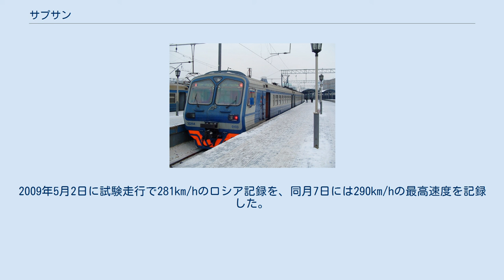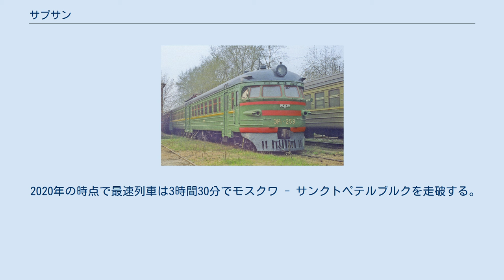サプサン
サプサン（ロシア語: Сапсан（ハヤブサの意）、ドイツ語: Velaro RUS）はロシア鉄道の広軌 (1,520mm) 向けに導入されたシーメンス製高速鉄道車両ヴェラロシリーズの一種である。
 2006年5月19日にシーメンスは8編成の高速鉄道車両を30年間の整備請負とともにロシア鉄道から受注したことを発表した。
契約額は6億ユーロで、車両はドイツ鉄道のICE 3をベースとし、車体はロシアの広軌規格に合わせて330mm拡幅し3,265mmとされた。
4編成は直流3kVと交流25kV/50Hzの交直両用に対応している。
1編成あたり10両で編成全体の長さは250m、定員600名である。
 車両開発と製造はドイツのエアランゲンとクレーフェルトで行われ、直流3kVのみに対応した「EVS1」はモスクワ - サンクトペテルブルク間専用で、複電圧対応車「EVS2」はモスクワ - ニジニ・ノヴゴロド間でも走行できる。
2009年5月2日に試験走行で281km/hのロシア記録を、同月7日には290km/hの最高速度を記録した。
 2009年12月18日より、モスクワ - サンクトペテルブルク間において、最高速度250km/hで、1日3往復の営業運転を開始した。
最速列車は両都市間を無停車で、従来よりも45分短縮の3時間45分で結んでいた。
 2020年の時点で最速列車は3時間30分でモスクワ - サンクトペテルブルクを走破する。
 将来、高速専用線が建設され、最高速度は330km/hへ引き上げられる予定である。
 ルート (地図)